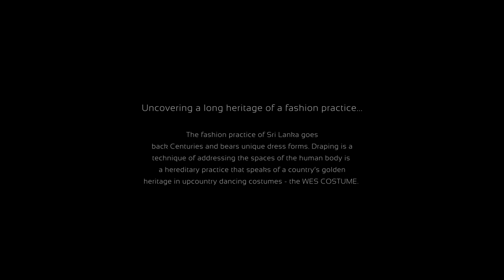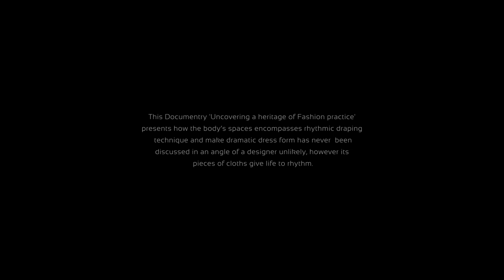Fashion Practice : Space and Drape in Tradition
No part of this video documentary may be reproduced, translated, stored in a retrieval system, or transmitted in any form or by any means, electronic, mechanical, copying, recording, or otherwise, without prior written permission from the University of Moratuwa.